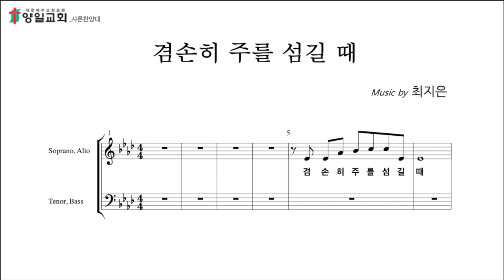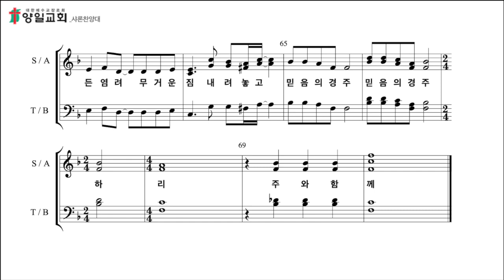겸손히 주를 섬길 때(알토)